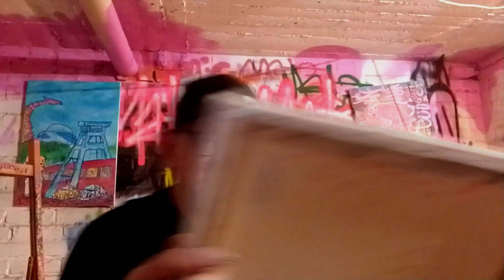"Ausschnitte aus dem Atelier No.31" Dezember 2023 Mate